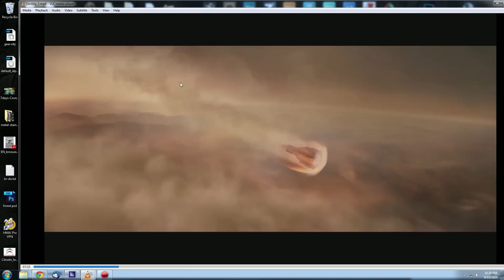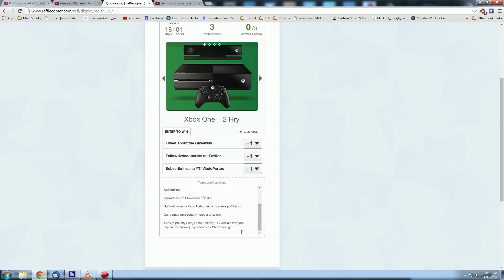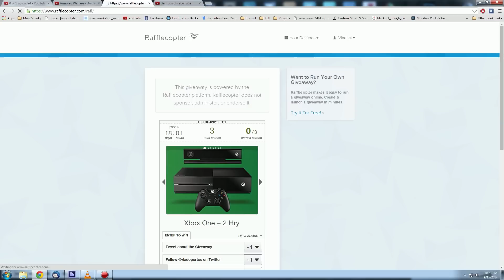Slubena Sutaz :)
Tak a je tu slubena sutaz, kuknite si video je tam vysvetlene snad dostatocne jasne :)
*Pozor ! pokial ma uz mate subsribnuteho na YT tak aj tak kliknite tu linku ono si vas to len poznaci :)